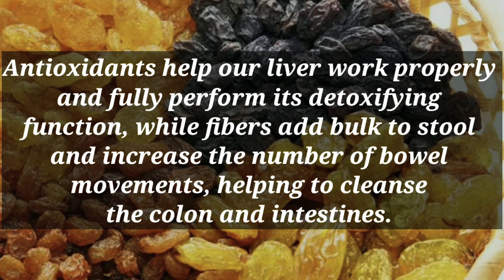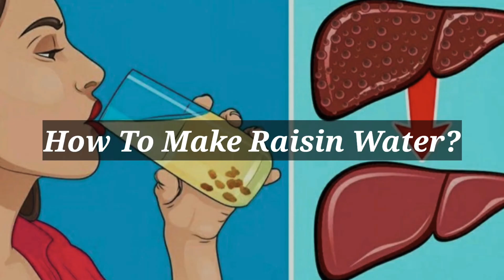HOW TO DETOX YOUR BODY | REMOVE TOXINS NATURALLY | LIVER DETOX DRINK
Hello Everyone!

This video is over detoxification of liver and cleanse body internally by natural way. Simplest and quick way is to have raisin water. Raisins are high in fiber and they act as natural laxatives when soaked in water. Thus, eating soaked raisins helps prevent constipation and keeps your digestion process in check through the day. Raisins are full of natural sugars and are great to curb your sweet cravings without loading on extra calories.

DETOX DRINK | LIVER DETOX | CLEANSE BODY NATURALLY

Complete procedure with steps and ingredients are mentioned in the video.

Music Credits- Samsung note note 10 inbuild ____________________________________________________________________________________